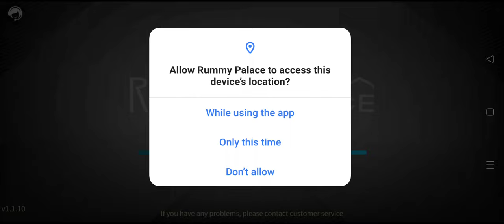rummy palace,how to play rummy card game,play rummy,how to play rummy